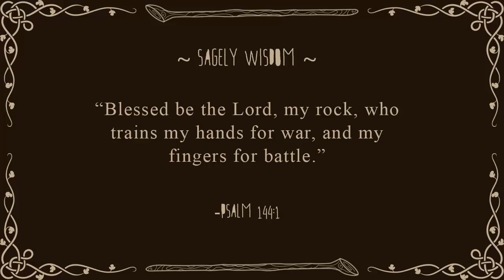The Hexath'locke S05E19: Pokemon White: Mother of Dragons (Gym 8 & Victory Road)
DON'T FORGET TO CAST YOUR VOTE FOR OUR SEASON 6 (Kalos) STARTER IN THE COMMENTS!

AAAAAAAAND We ARE BACK!!! We made it through Kanto (Pokemon FireRed), Hoenn (Pokemon Ruby), Johto (Pokemon HeartGold), Sinnoh (Pokemon Pearl) and now it is time to really get into the meat of this Nuzlocke variant! In Season 5 of the Hexath'locke we venture into Unova (Pokemon White) in hopes of completing the 5th challenge of our 6 part event!